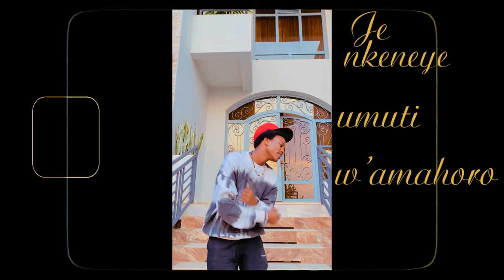John Music_MUGANGA (Official Video Lyrics)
Titre:  Muganga
written by johnmusic
Artiste: John Music
Lyrics Written by Tinny_artisrty
Procued: Fig Pro Hit Maker